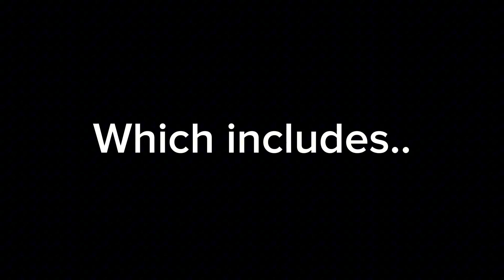Objected Blast: Pre-Show Trailer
This trailer showcases some characters in my next show Objected Blast. Characters in this show originate from Battle For A City, Battle For A Leafy Plush, Battle For A Powerful/Super Powerful Orb, Object Elimination Again, and more. This trailer shows the events that are gonna happen before the first episodes pilot.

Media Links 📺

verzee, animation, art, sticky, Univerzal Adventure, flipaclip